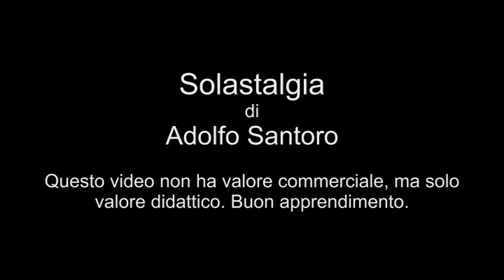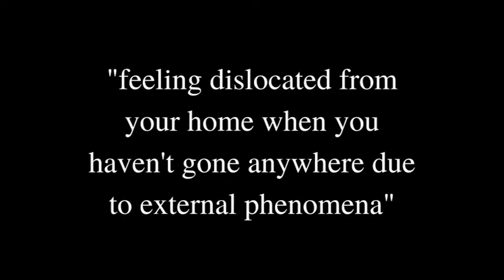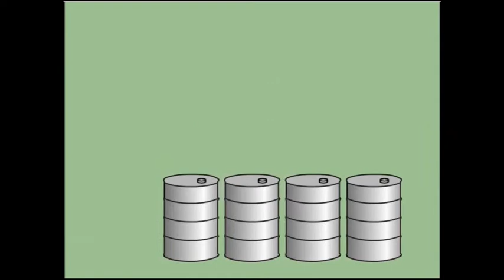solastalgia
Solastalgia è vivere con angoscia una tragedia ambientale provocata dall'intervento maldestro dell'uomo sulla Natura. E' pero anche la via per cambiare per diventare la resilienza, per impegnarsi nel ridurre le proprie attività non essenziali, per impegnarsi nel volontariato ecologico, per collegarsi con i propri consimili che lottano perché i consumi antiecologici siano vietati o fortemente tassati, perché le guerre finiscano subito!